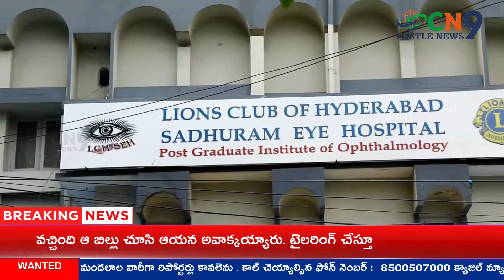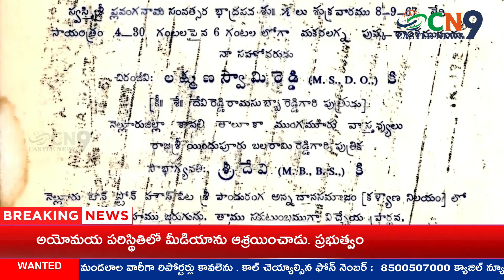Dr. D. Laxmanaswamy Reddy Documentary || Castle News9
News # Dr. D. Laxmanaswamy Reddy Documentary